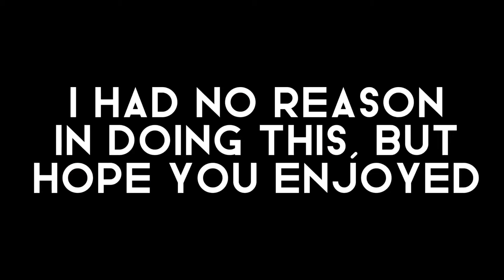Bathing suit shopping -Brenna grace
2nd video! Summer is right around the corner, so I went shopping for some suits today. I hope you enjoy this blog of me going to target and a haul. Hope you have a blessed day!

-xoxo brenna